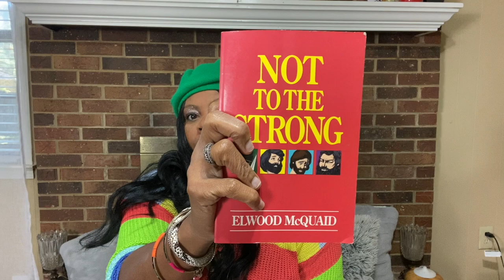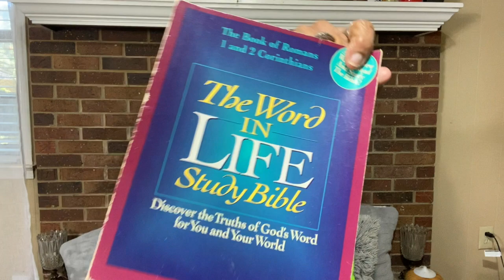HUGE MAJOR THRIFT HAUL/ Goodwill Outlet/ Salvation Army/thrifting for fall items/curvy girl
I know it's been a while . I really missed you guys!
Anyway check up on some of my old thrift videos while we start this new chapter.

New to tik Tok check me out over there ursulathomas7